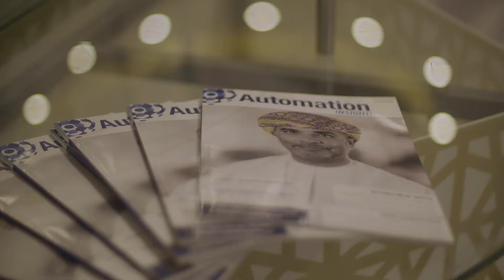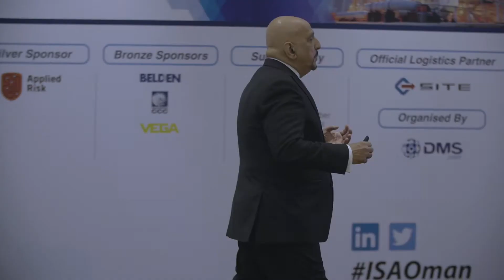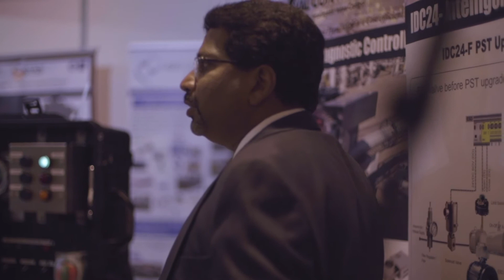4th ISA Oman Event 2020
The 4th ISA Oman Event 2020 was held at Grand Millennium Muscat on 24th - 25th February 2020.  The event featured several technical sessions and workshops designed to cover innovative technologies and solutions to the pressing technical challenges.